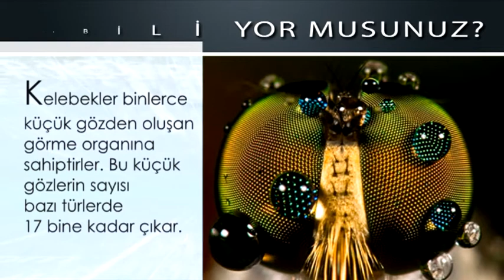BUNLARI BİLİYOR MUSUNUZ? - KELEBEK GÖZÜ